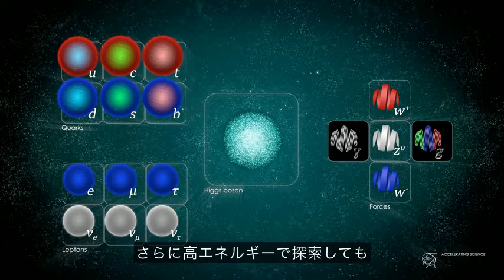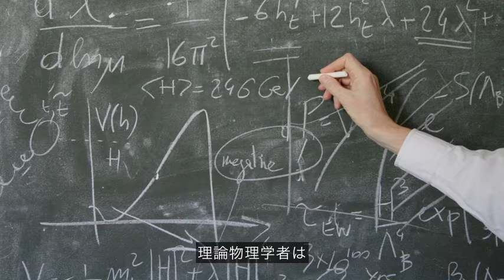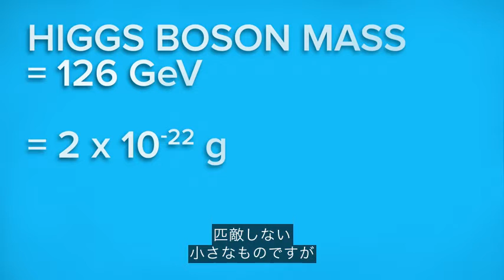ヒッグス粒子が語りかける宇宙の運命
ヒッグス粒子発見の一番の驚きは、何でしょう。
それは、別に驚く事でもなかったと言う事です。
ジャン・ジュディチェ氏が理論物理学での問題を通し、私達に話しかけます。
もし、ヒッグス場が超高密度の状態で存在するなら、
全ての原子で成る物質は崩壊する事になるかもしれません。
機知とその魅力で、ジュディチェ氏は、ゾッとする宇宙の運命の予測と、
またそれは私達が心配する事でもない理由を語ります。

GianGiudic(TED2013)